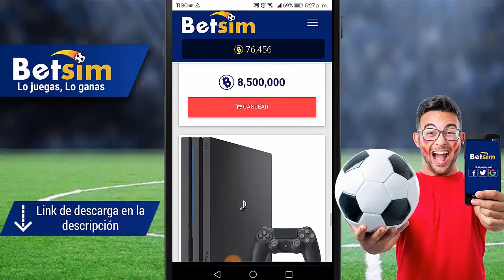DE ULTIMO MINUTO! AMERICA TENDRIA YA A NICO CASTILLO EN SUS FILAS!